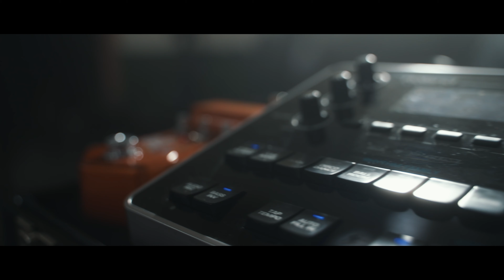Louise Lemón - Forever Alone live at Bullerforsen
Louise Lemón performs Forever Alone live at Bullerforsen, Dalarna, Sweden.
Keyboards: Anders Ludwigson
Guitar: Johan Kvastegård
Filmed by: Simon Hjortek
Recorded by: Anders Ludwigson
Thank you to Peter Altzar who made it possible to record at Bullerforsen power station.